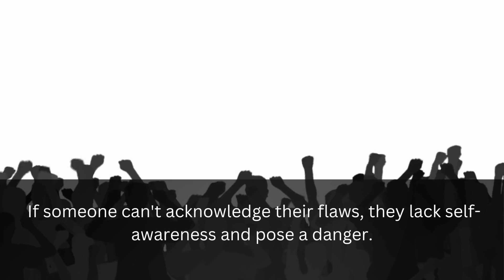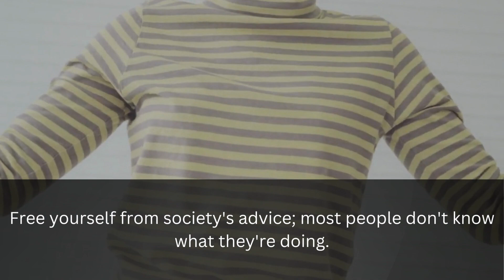A woman is in love with you if she plays with your...Interesting Psychology Facts| @Psychology Shade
Interesting Psychology Facts About Human Behavior  | Psychological Tricks | @ Psychology Shade
Mind Blowing  Psychology Facts | Interesting Psychology Facts About Human Behavior | Women Facts
 Fascinating Psychology Facts About Human Behavior |Human Psychology  | Interesting Facts|@psychology shade
Psychology Facts About Human Behavior |Human Psychology  |True Knowledge Facts @ Psychology Shade
Unique Psychological Facts About Human Behavior  | Interesting Facts | Human Psychology.

Mind Blowing Psychology Facts  | Interesting Facts | Human Psychology.

True Psychology Facts About Human Behavior | Human Psychology

Psychological Facts
Exciting Psychology Facts About Human Behavior

Human Psychology
Psychology Facts About Humans | Interesting Psychology facts that Will blow Your Mind.

This video is produced by the Psychology Shade team.

Voiceover Artist: Emmanuel Odey.

A lot of effort in research has been put into this video to give our viewers valuable information.

Other videos that you might find interesting:

Mind-Blowing Psychology Facts About Dreams | Psychology of Human